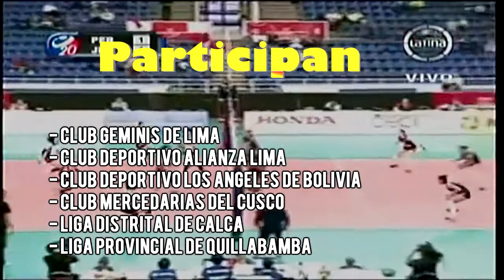I campeonato de voley Quillabamba 2017